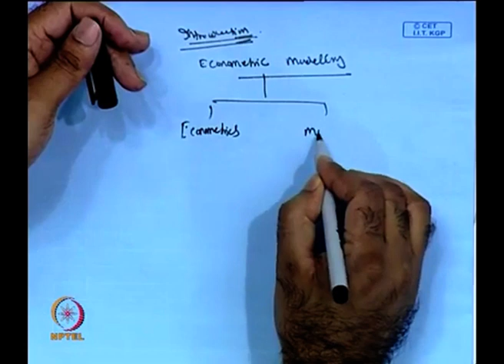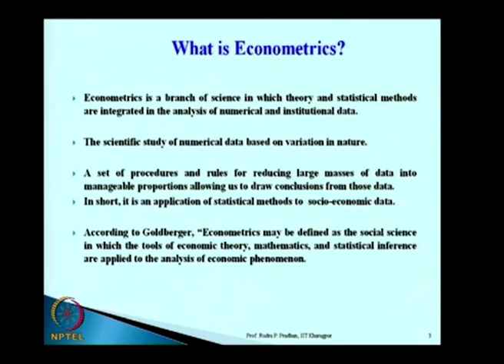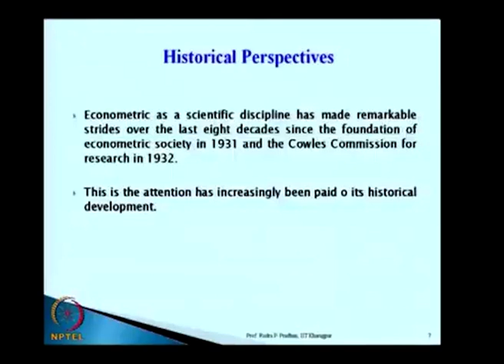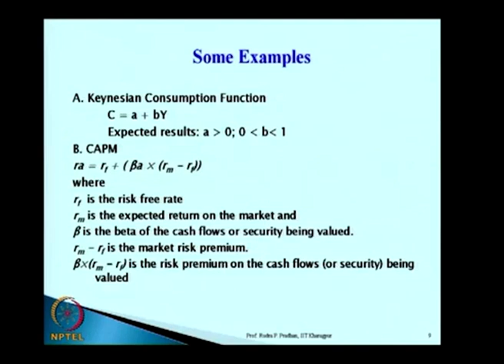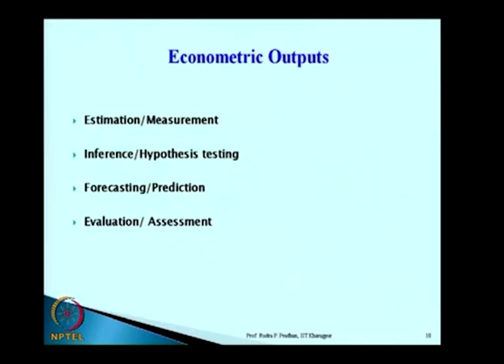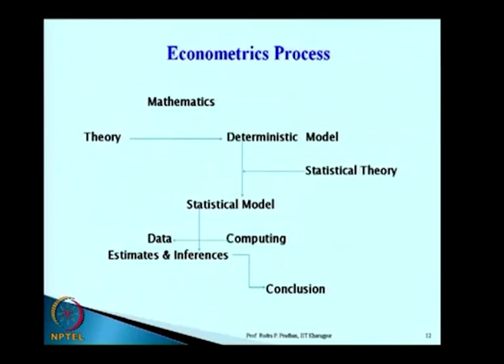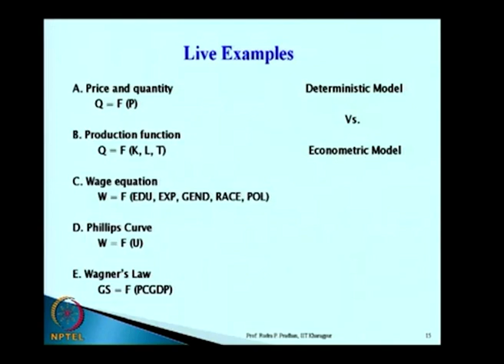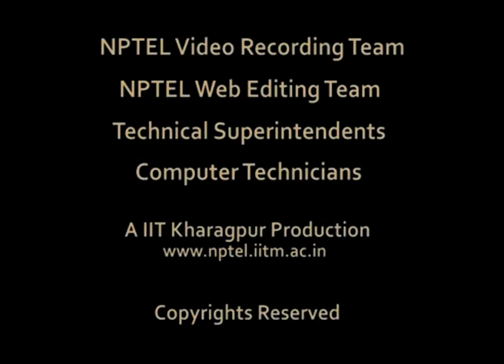Introduction to Econometric Modelling